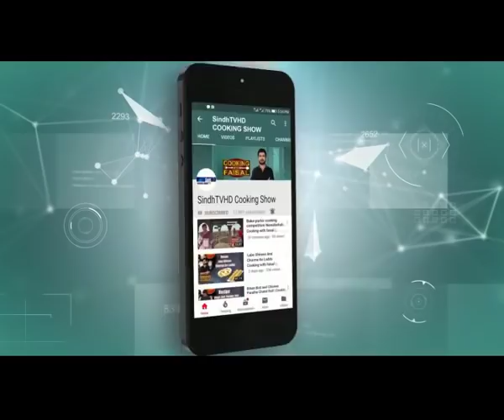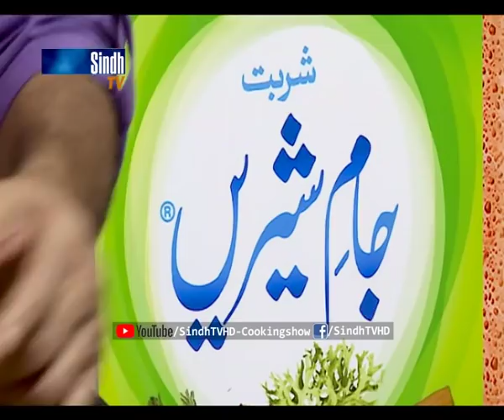Pista Ice Cream | Murgh Masala | Cooking with Faisal | SindhTVHD Cooking Show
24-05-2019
Recipes: Pista Ice Cream | Murgh Masala